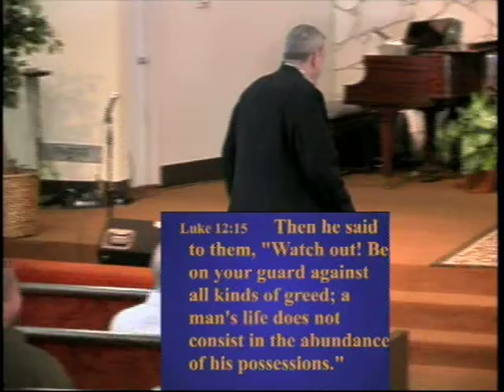Movie Record 17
AM/PM
Date
Calvary Community Church (AG) Norwalk, CA
Name